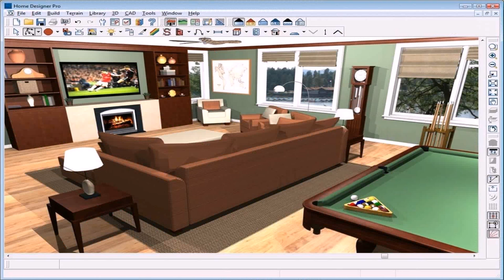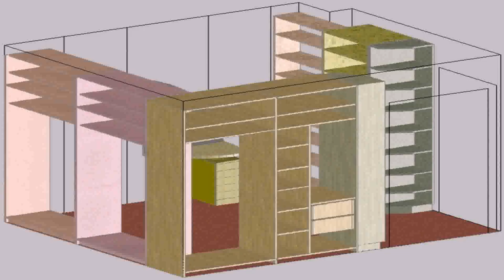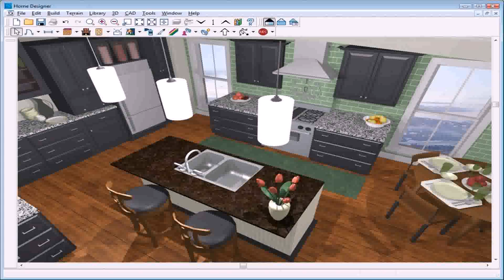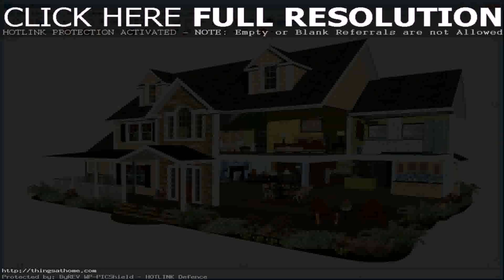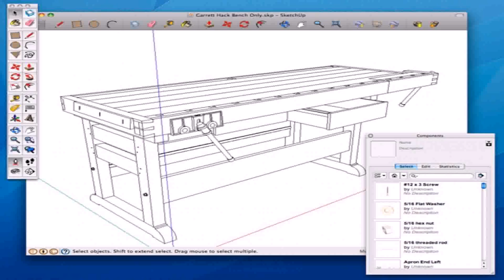Interior Design Ideas Software Free - DaddyGif.com (see description)